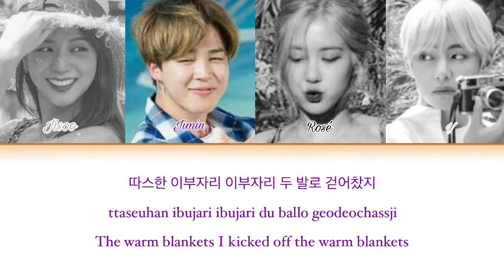How Would BLACKPINK & BTS Sing ‘DINOSAUR’ by AKMU Lyrics | (Han/Rom/Eng)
This is not a real BLACKPINK & BTS cover. So please don’t say this is FAKE

Artist: AKMU
Song ♫: DINOSAUR
Album: SUMMER EPISODE
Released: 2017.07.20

💜FOLLOW ME💜

💚SUPPORT ME💚